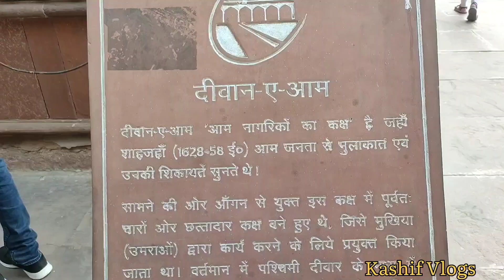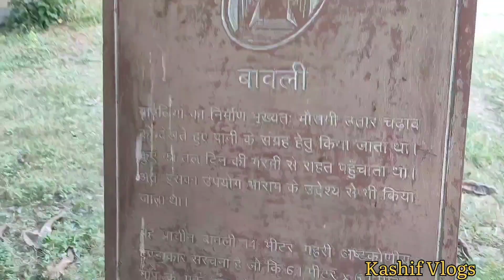मुग़लकालीन सुप्रीम कोर्ट और मोती मस्जिद लाल किले की बावली | red fort history in hindi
दोस्तों आज की वीडियो में मैंने आपको लाल किले अंदर दीवाने आम शाहजहां का सिंहासन, मुगल बादशाह औरंगजेब की बनाई गई मोती मस्जिद को दिखाया है और लाल किले के अंदर बनी बावली को भी दिखाया है। शाहजहां दीवाने आम के अंदर बैठकर लोगों की फरियाद सुना करते थे, और जो आम जनता होती थी उनके मसले को हल किया करते थे।